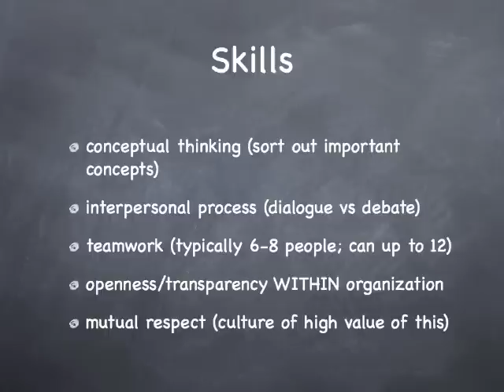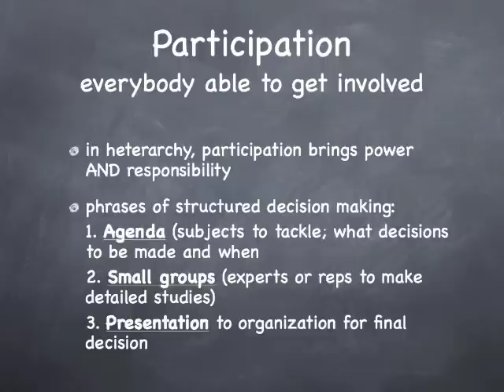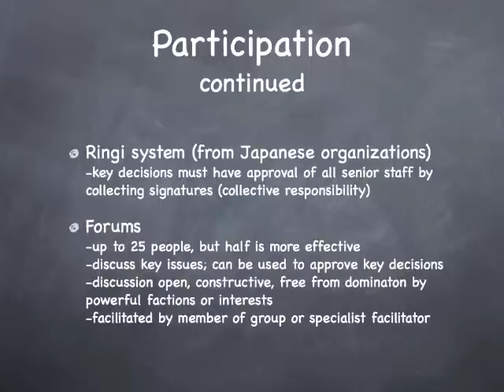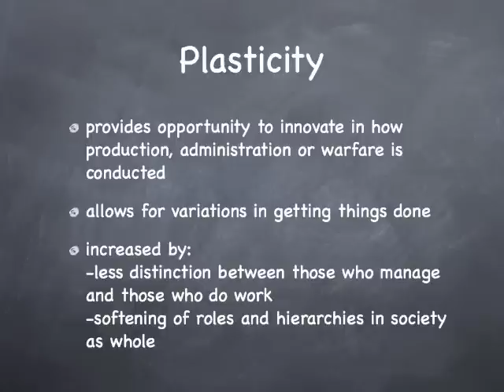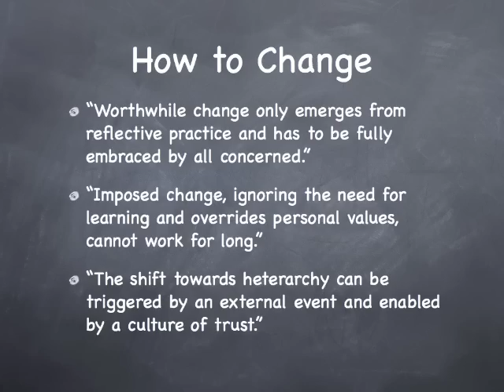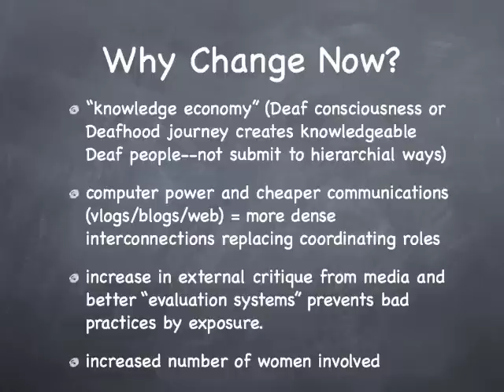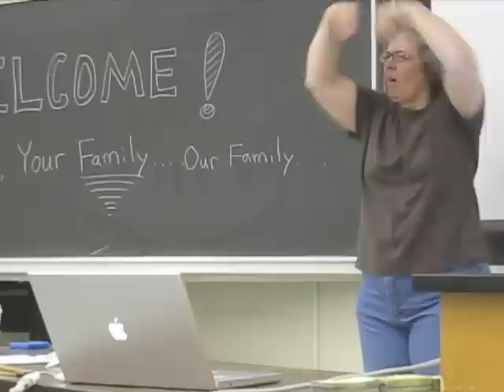Part 4: Three Ways of Getting Things Done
Last of 4 parts of a presentation to the California Association of the Deaf Board of Directors in October 2008 based on a book by Gerard Fairtlough titled "Three Ways of Getting Things Done". It discusses options an organization can have to achieve its mission and tasks effectively.